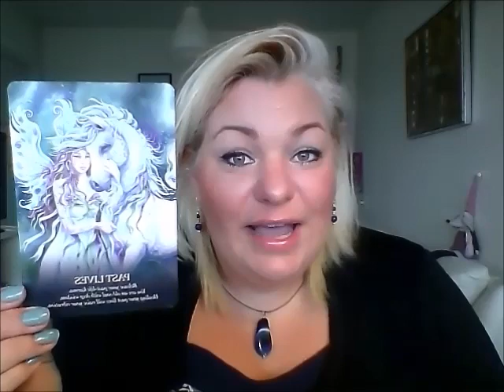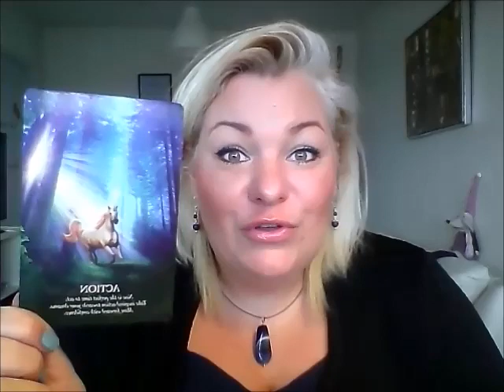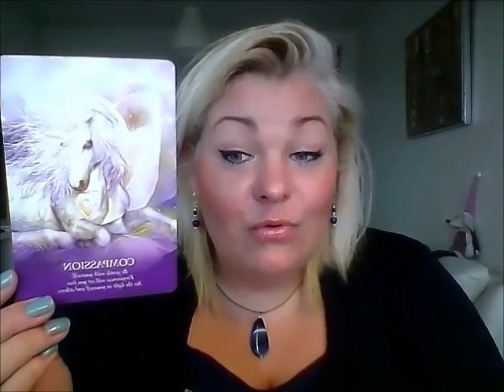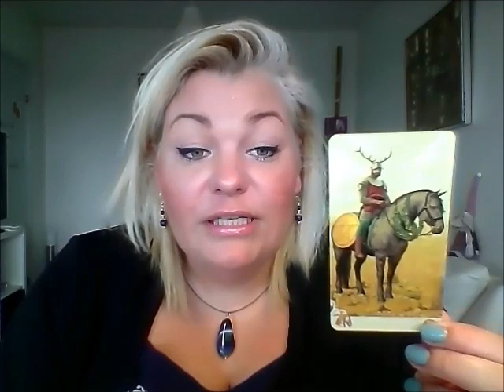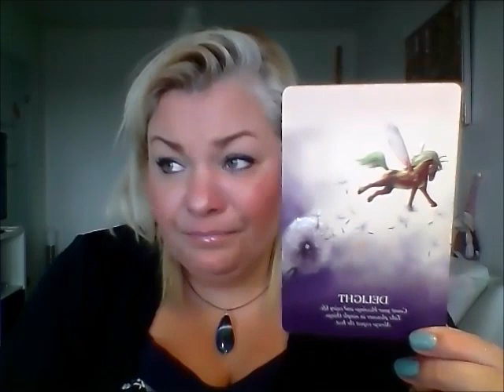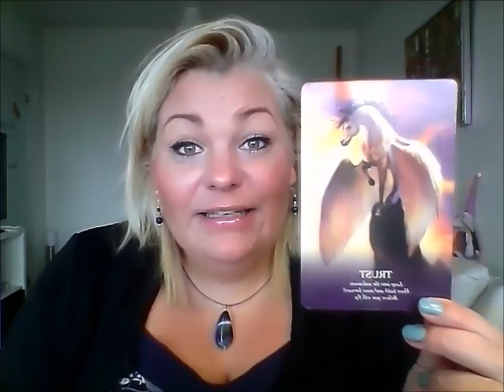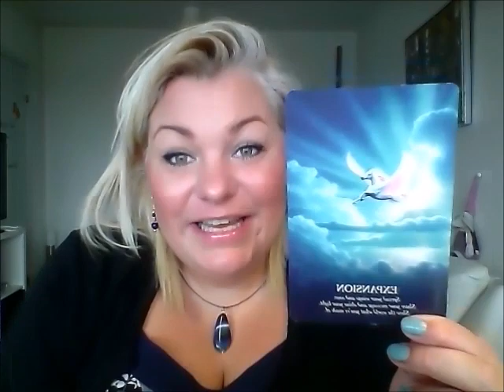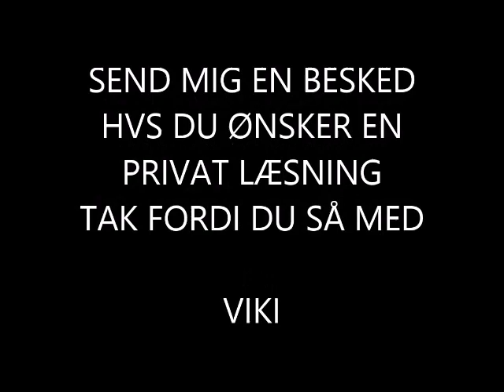Fisk 2019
Kære dig,

Viki